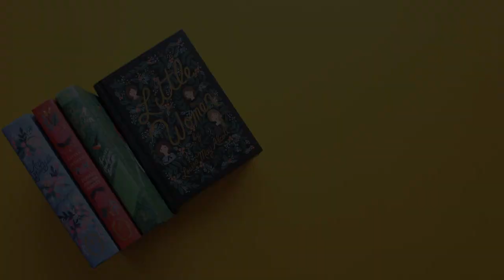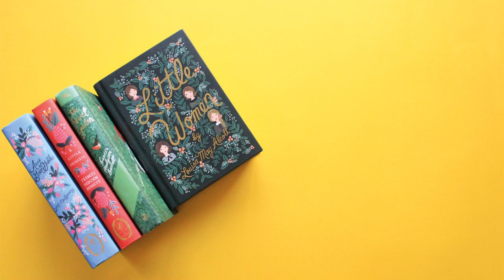¿CÓMO LEER MÁS Y MEJOR 🤔? | 7 Consejos para leer +40 libros al año 📚😱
¡Hola!

Hoy vamos a hablar sobre CÓMO LEER MÁS Y MEJOR y 7 CONSEJOS QUE ME SIRVIERON PARA LEER 40 LIBROS EL AÑO PASADO.

Desde hace tiempo tenía ganas de hacer un video, pero el año pasado me sentía muy bloqueada y creía que no estaba leyendo tanto peeero... cuando hice la cuenta, durante el 2020 logre leer más de lo que esperaba 😅

¿Qué otros consejos para leer más y mejor recomendarían ?

00:00 Intro
01:16 Deja de pensar en la cantidad
02:38 Lee lo que te gusta
04:21 Formatos y lectura múltiple
06:09 DNF a los libros que no te están gustando
08:25 Quítate las mañas
09:35 TBR a largo plazo
11:57 La variedad es necesaria
14:20 Outro